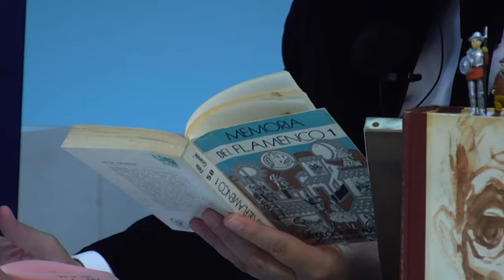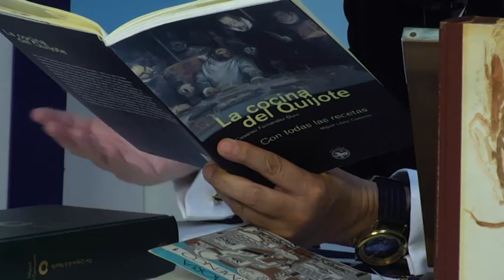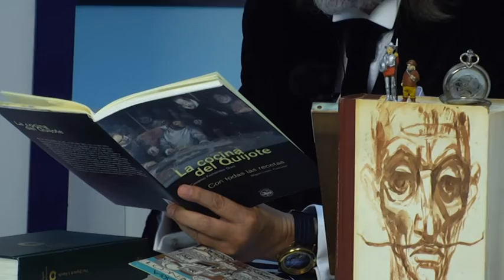Lobato en Compañia con Alonso Nuñez Rancapino chico 8 Junio 2021 2P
Familia del cante hondo, Rancapino Chico